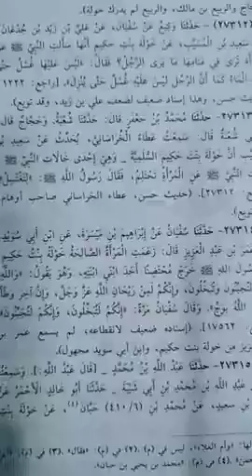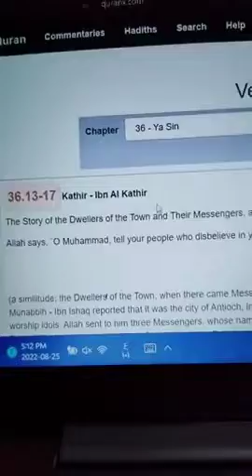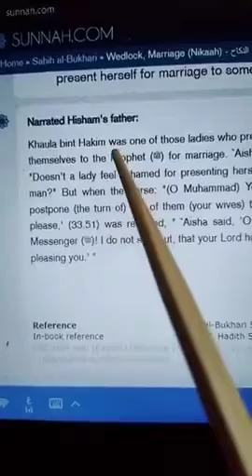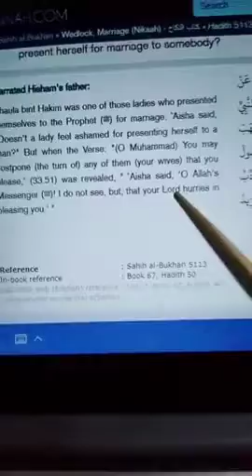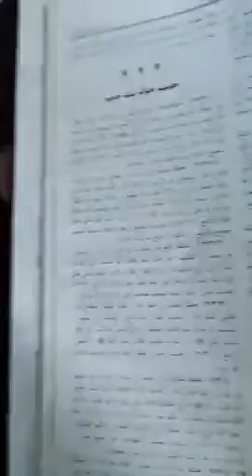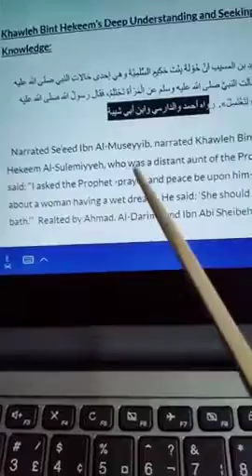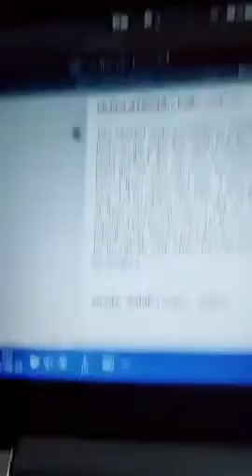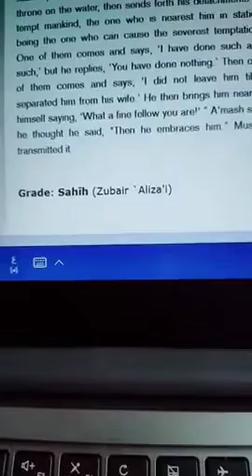AHMADEXMUSLIM TALK TO MUSLIM ABOUT DINGY DINGY